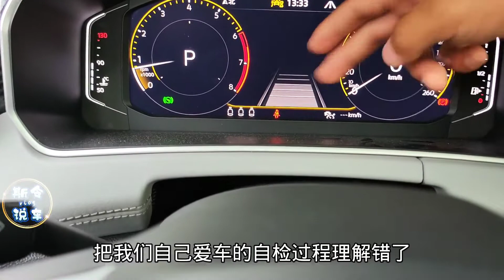车子一键启动，好多司机做错了，斯令再演示操作一次请记住！